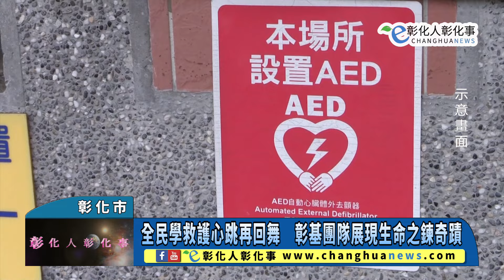全民學救護心跳再回舞 彰基團隊展現生命之鍊奇蹟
全民學救護心跳再回舞　彰基團隊展現生命之鍊奇蹟 【記者林明佑／彰化市報導】日前，一名年近六十歲男子被目擊路倒在店家門口，所幸遇到好心路人緊急報案並現場幫病人執行壓胸，之後不到五分鐘的時間救護車也隨即到場，當時病人無心跳無呼吸，現場執行了三次去顫電擊，持續於救護車上急救，並送往彰基醫學中心，到院後即恢復自發性脈搏。@hoomedia99